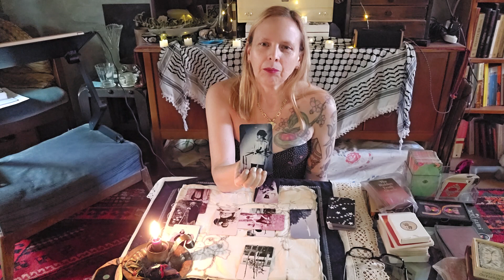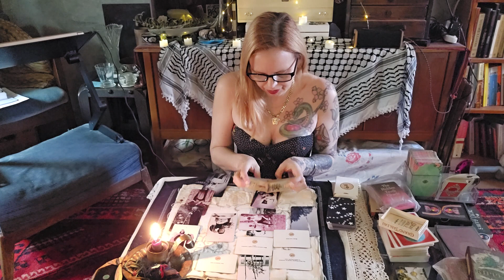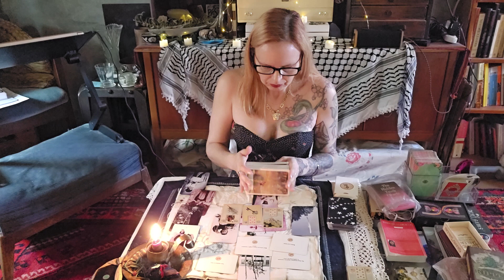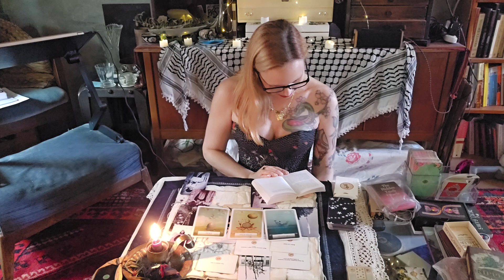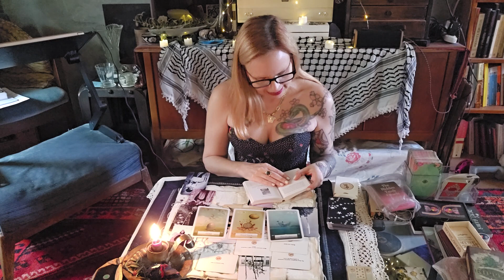🐍🍎You're inviting DF🔥Your desire, shadow, pulse and fire strengthen you.✊🏻DF tarot attraction 👁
Happy International Women's Day! I hope this reading is helpful to you whenever it finds you.
Every time any of those things occur they help my channel to grow.

BSKY: cardinalcollective.bsky.social